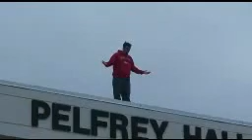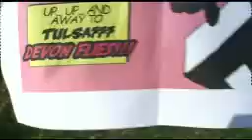Heroes (NMC) Chapter 2: "Flying Man"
After Devon dreams he can fly, he tries to convince his brother Corey that he is meant to do something extraordinary... go to the National Missionary Convention.